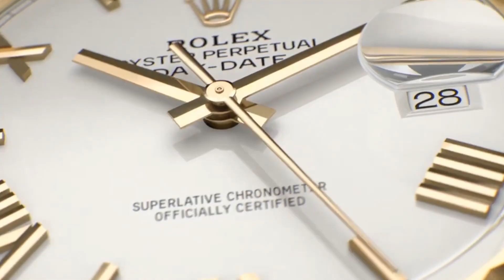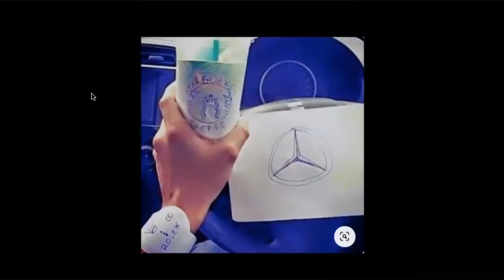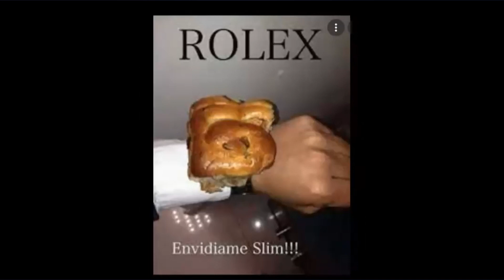Rolex para principiantes | Klokker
¿Es una marca sobrevalorada? ¿Cómo comenzó todo? Precios, modelos, apodos... queremos ayudarte a que no estés en ceros de conocimiento para esta marca.
Acompaña a Héctor Rojero, fiel seguidor de Klokker, @htolini_oficial y al crew para que escuchemos de la mano de un buen y gran conocedor de Rolex. Rolex Submariner Hulk, Rolex Explorer II, Rolex Daytona y muchos relojes más, son parte de la conversación Rolex 2021.

⌚️ REPARA TUS RELOJES CON NOSOTROS 👉🏼 Tenemos a más de 50 Técnicos que podrán ayudarte en todo México. Sabemos que tenemos a el relojero adecuado para ti!

¿No hay un relojero en tu ciudad? Envía tu reloj con Recolección Klokker

Klokker Shop: relojes, correas, accesorios y servicios; el mundo de relojería en un solo sitio